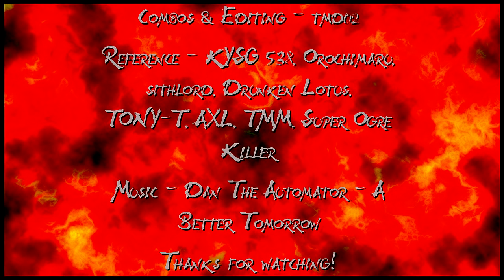Tekken Tag Tournament 2 Feng Wei Combo Video - "Kenpo Killer"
Been saving the combos for half a year, enjoy!